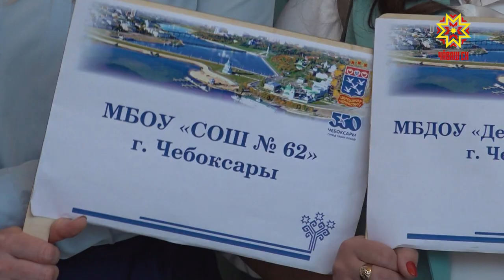Çамрăк вĕрентекенсем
Шупашкарта çеç çак вĕренӳ çулĕнче 300 ытла çамрăк вĕрентекен ĕçе пуçăннă. Вĕсене сăваплă çул çине тăнă ятпа саламласа çулленех уяв ирттереççĕ. Вĕрентекенсемпе воспитательсем ача-пăча пултарулăх керменĕнче пуçтарăнчĕç.